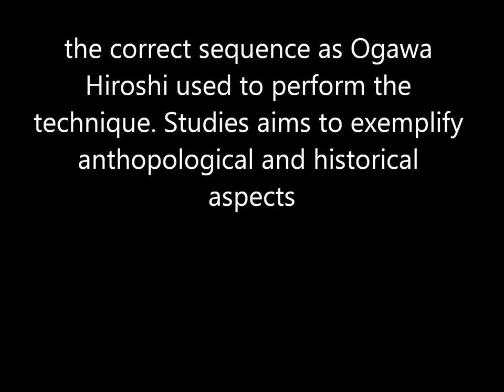Ogawa Ryu Jujutsu - August training moments in Valencia - Spain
Jujutsu - Renkaku - Training moments ini Valencia - Spain